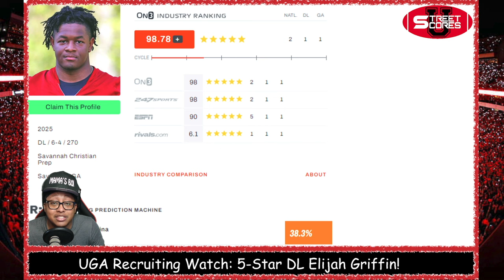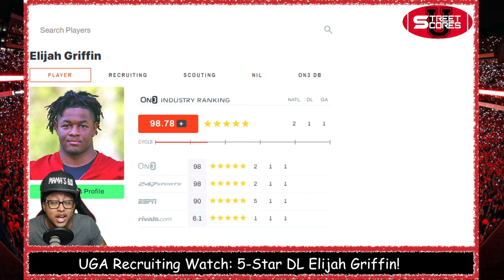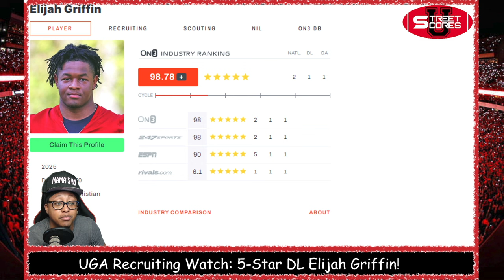🤩UGA Prospect Watch FILM SESSION: 5-Star DL Elijah Griffin! Generational Best Prospect in 2025 Class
Welcome to Street Scores U! It's your boy Rico giving y'all some more heat! DAILY UGA NEWS! Very important topics! JUST IN! Here, I give ya'll all of the background information, speculations, professional insights and opinions, critical analysis, and everything else concerning all of rumors surrounding GEORGIA BULLDOGS!

Today's Topics:
Weekly Georgia BullDawgs Video Podcast! Street Scores U Daily Podcast!
Full breakdown of weaknesses & strengths, advanced stats analysis & PREVIEW of Georgia Bulldogs 2024 Recruiting Class & 2023 UGA Season! godawgs UGA official visits! Unofficial visits! Any UGA silent commits? Hard commits? UGA going for #1 best recruiting class in college football history! 247sports On3 recruiting machine industry rankings stars consensus ranking
FILM SESSION POSITIVES & NEGATIVES!

Elijah Griffin film session Elijah Griffin hudl analysis weaknesses strengths
UGA COMMIT WATCH 5-star defensive end defensive line edge rusher tight end hybrid Elijah Griffin! 5-star defensive lineman 3-tech 5-tech edge rusher defensive tackle Elijah Griffin! THE NEXT JJ Watt, Nick Bosa, Myles Garrett, Micah Parsons, Lawrence Taylor, tj watt, joey bosa, Myles Garrett, Khalil Mack, Maxx Crosby, Cameron Jordan! better than williams nwaneri! darnell washington clone?

POS
DL
HEIGHT
6-5
WEIGHT
285
HIGH SCHOOL
Savannah Christian Prep
CITY
Savannah, GA
CLASS
2025

Andrew Ivins
DIRECTOR OF SCOUTING
PROJECTION
A large, athletic defensive lineman with exceptional get-off at this stage in his development. Checked into the National Combine back in Jan. 2022 at 6-foot-3.5 and a compact 270 pounds. Tested well at the showcase event posting a respectable 5.1 in the 40-yard dash. Also raised some eyebrows with his near 35-inch vertical jump. Hasn’t played the toughest competition to date in the Peach State’s lower classifications, but looked like a man amongst boys as a freshman at Savannah Christian Prep where he totaled 69 tackles and 3.5 sacks while facing his fair share of double teams. Comfortable working as a 4 or 5-technique in a 4-3 front, but figures to eventually kick inside as he continues to grow into his frame (has an 80-inch wingspan to go along with 10-inch hands). Wins plenty of battles with his heavy hands and a lower pad level, but will eventually need to get better at redirecting and learn how to not get washed away. Rare physical traits combined with natural feel for the position give him one of the higher ceilings in the class of 2025. Will need to keep developing, but should be able to eventually make an impact on Saturdays.

Kirby Smart Head Coach Will Muschamp Co-Defensive Coordinator
Glenn Schumann Fain & Billy Slaughter Defensive Coordinator Inside Linebackers Bryan McClendon Passing Game Coordinator Wide Receivers Dell McGee Run Game Coordinator Running Backs Fran Brown Defensive Backs Coach Todd Hartley Assistant Head Coach Tight Ends Stacy Searels Offensive Line Coach Tray Scott Assistant Coach Defensive Line Chidera Uzo-Diribe Assistant Coach Outside Linebackers Mike Bobo Offensive Coordinator Quarterbacks Coach

Rara Thomas Lass McConkey Arian Smith Marcus Rosemy-Jacksaint Dominic Lovett Earnest Green Xavier Truss Sedrick Van Pran Tate Ratledge Amarius Mims Brock Bowers Oscar Delp Carson Beck Brock Vandergriff Gunner Stockton Kendall Milton Daijun Edwards Brandon Robinson Mykel Williams Nazir Stackhouse Warren Brinson Chaz Chambliss Jamon Dumas-Johnson Smael Mondon Jr Jalon Walker Marvin Jones Fr Daylen Everette Javon Bullard Malaki Starks Kamari Lassiter Tykee Smith Brett Thorson Jared Zirkel Smoke Bouie Len'Neth Whitehead

Damon Wilson Raylen Wilson Monroe Freeling Joenel Aguero Jordan Hall AJ Harris Samuel M'Pemba Gabriel Harris CJ Allen Pearce Spurlin Tyler Williams Lawson Luckie Jamaal Jarrett Roderick Robinson Yazeed Haynes Troy Bowles Bo Hughley Daniel Harris Chris Peal Kelton Smith

Dylan Raiola Ellis Robinson IV Demarcus Riddick Jaylen Heyward Ny Carr Jaden Reddell Peyton Woodyard Dwight Phillips Jr. Demello Jones Ryan Puglisi NiTareon Tuggle Sacovie White Malachi Toliver Drew Miller Dwight Phillips Jr. Justin Greene Marcus Harrison Colton Heinrich Joseph Jonah-Ajonye Daniel Calhoun Justin Greene Jordan Thomas Michael Uini Nyier Daniels Chauncey Bowens Marques Easley Quintavius Johnson Nnamdi Ogboko Justin Williams Kris Jones

KJ Bolden Jeremiah Smith Ryan Williams Mike Matthews Eddrick Houston Ryan Wingo Nathaniel Nate Frazier

Elyiss Williams Micah Debose Justus Terry Jadon Perlotte

Elijah Griffin David Sanders Rodney Colton Jr